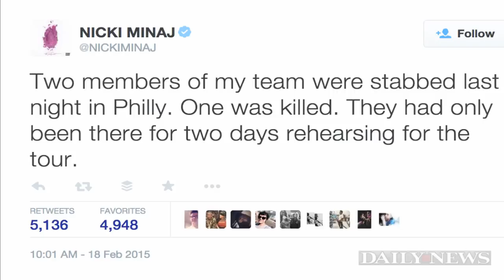Stabbing Leaves Nicki Minaj Team Member Dead, Another Hurt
A member of Nicki Minaj's team was stabbed to death in a bar fight in Philadelphia early Wednesday, the singer Tweeted. The "Anaconda" singer said a second member of her team survived, whom she identified as "Eric," but with critical stab wounds, according to police. for two days rehearsing for the tour," she tweeted. TMZ identified the slain victim as De'Von Pickett who was a stage hand for Minaj and posted the same photo on Instagram two weeks ago. The second man is reportedly Eric Parker. According police, the violence sprawled into the street outside of Che Bar & Grill in West Oak Lane around 2:35 a.m. following an argument.